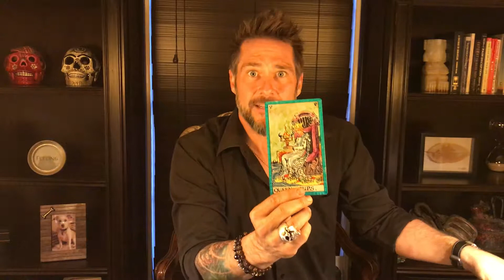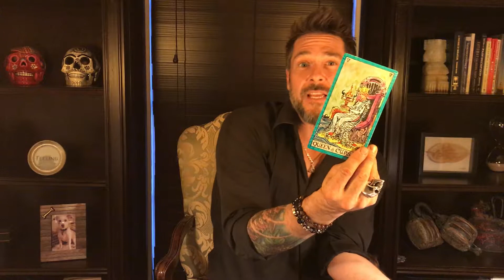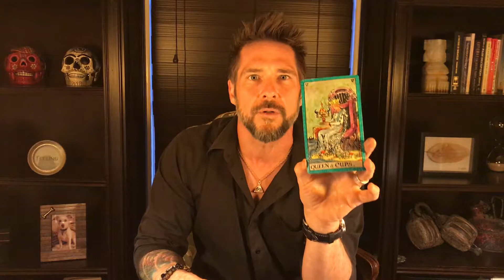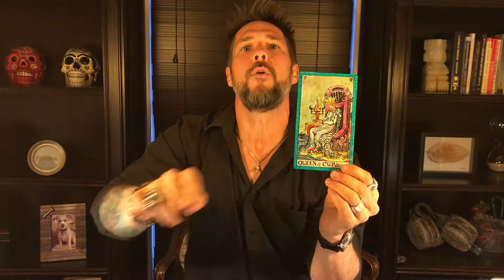[69] QUEEN of CUPS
ATTENTION: The Tarot MASTERCLASS is now available. Journey with me from these basic tarot meanings to expert tarot readings!

Discover what comes about to affect the personality to influence your future when viewing this Queen when she embodies the energy of Water coupled with her suit of Water.   All Queens are masters of the quality of the suit they occupy, and when you see how dedicated she is to bringing you what you desire, you'll be glad she made an appearance in your reading.